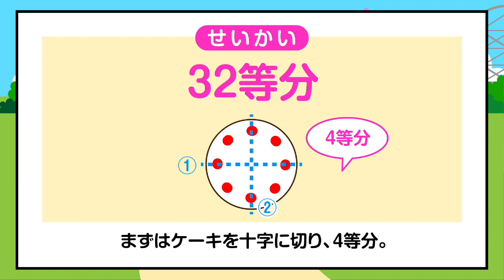【算数クイズランド】044：ケーキを5回切ったら何等分にできる？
「算数クイズランド」には、数字や計算、図形を使った楽しい問題がいっぱい！
問題のレベルは、カンタンなものからちょっと難しいものまでいろいろだよ。

044：ケーキを5回切ったら何等分にできる？は、解けるかな？
できる問題からぜひチャレンジしてみてね！

★「算数クイズランド」動画一覧はコチラ【毎週火・金曜日更新】
※外部サイトワオチャンネル